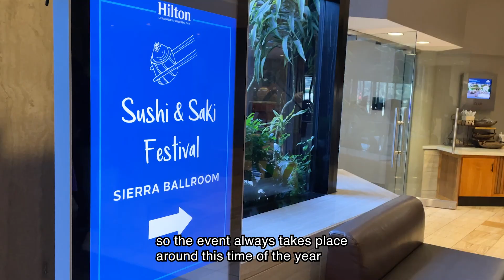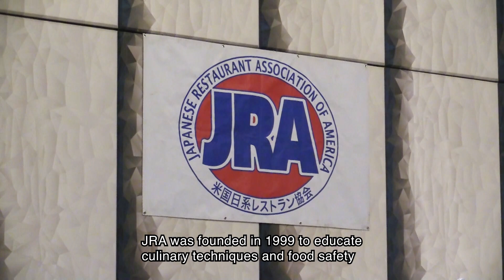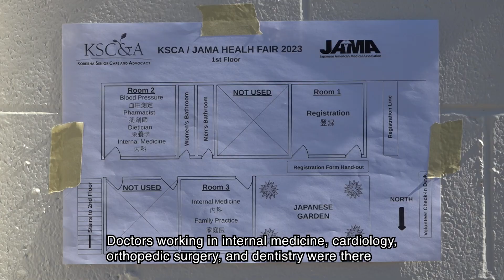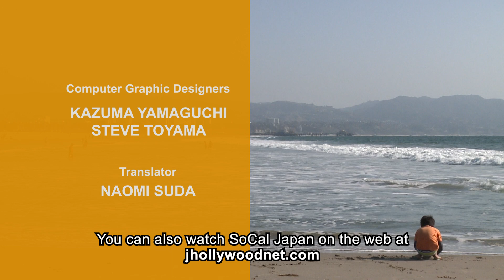SoCal Japan 2023年 11月26日 放送 November26, 2023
· JRA Sushi & Sake Festival/ JRA スシ・アンド・サケ　フェスティバル
· KSCA  & JAMA Community Health Fair/日系ヘルスフェア
· INC Beach Day/日系学生会 ビーチデー